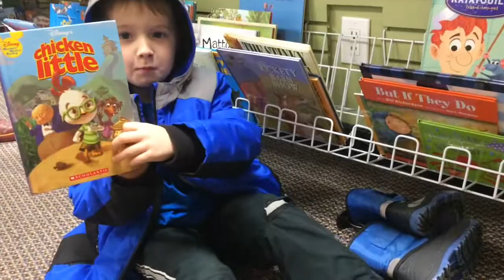HUGE BLESSINGS + I NEED TO CLEAN! | VLOG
Hi everyone! My name is Julie, and I'm a mama to four. My kids are 7, 5, 4, and 2. I also post vlogs most Fridays. I always read your comments! :)